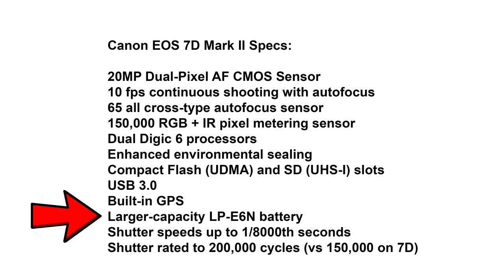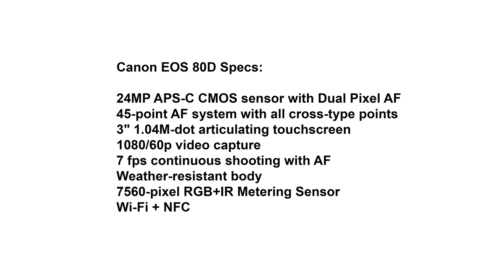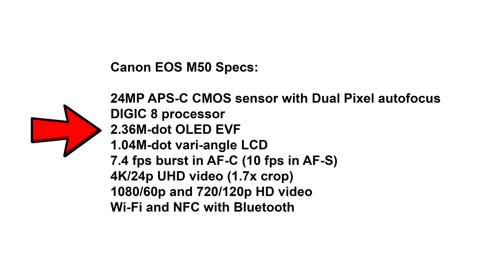Canon 7D Mark III - The SPECS?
Canon EOS M50 Mirrorless Camera Body w/ 4K Video on Amazon

Canon EOS 7D Mark II Digital SLR Camera on Amazon

Canon EOS 80D Digital SLR Camera on Amazon